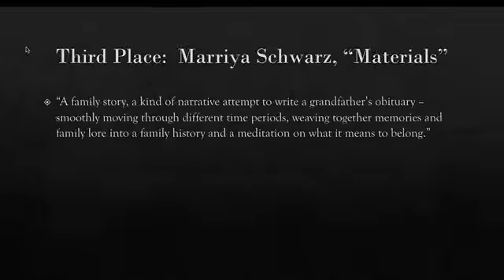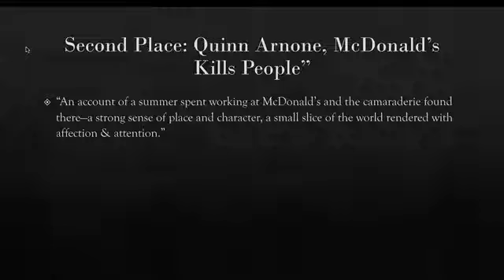2020 W&M Student Literary Awards: the Tiberius Gracchus Jones Prize for Nonfiction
Professor Thomas Batten presents William & Mary's 2020  Tiberius Gracchus Jones Prize for Nonfiction